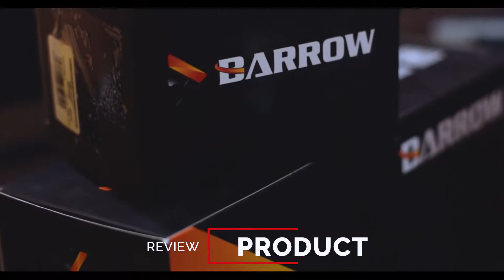Barrow D5 Pump PWM 18W || SPG40A-S || 210mm Reservoir || Unboxing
Hi YouTube!
Barrow is Well known now for there liquid Cooling Components and there Quality. So today we gonna unbox and check barrow Pump and Reservoir kit that barrow provides. This is a premium looking pump and is 18w D5 pump. The pump Looks really a Good value and it just costs about 100$ for both.